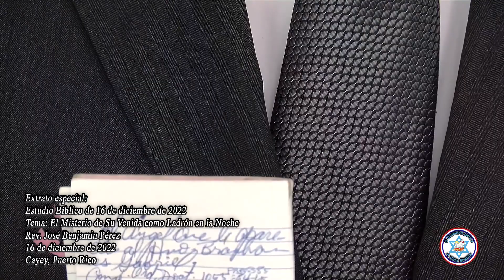El Ángel que le aparecia al hermano Branham es Gabriel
Extrato especial:
Estudio Bíblico de 16 de diciembre de 2022
Tema: El Misterio de Su Venida como Ladrón en la Noche
Rev. José Benjamin Pérez
16 de diciembre de 2022
Cayey, Puerto Rico